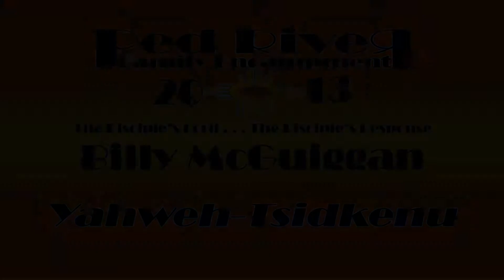2013 C1M Billy McGuiggan - Yahweh-Tsidkenu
Sample of Billy McGuiggan's Class on June 24th 2013
Titled: Yahweh-Tsidkenu
Full video available for purchase. for more information.